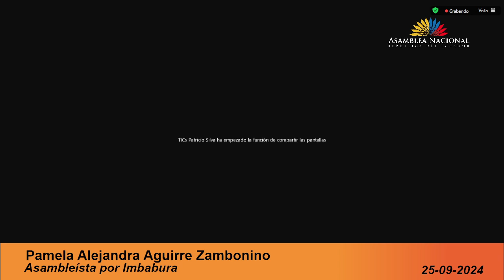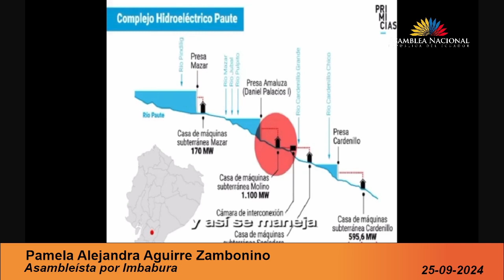Asambleísta Pamela Aguirre - Sesión 958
25 de septiembre de 2024
Conocer y resolver respecto del Informe de Fiscalización Relativo a la Crisis Energética Nacional año 2024.